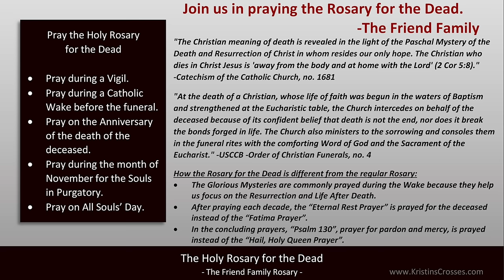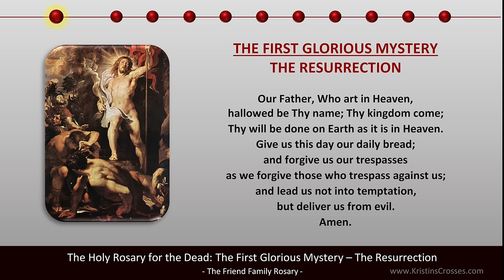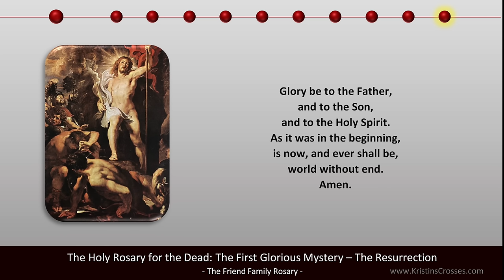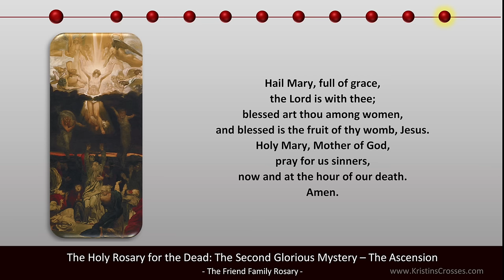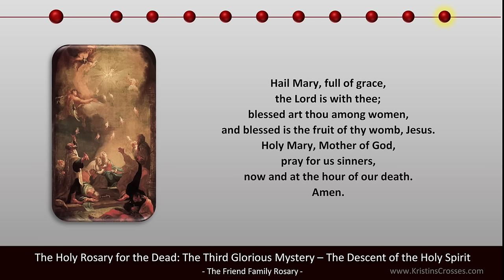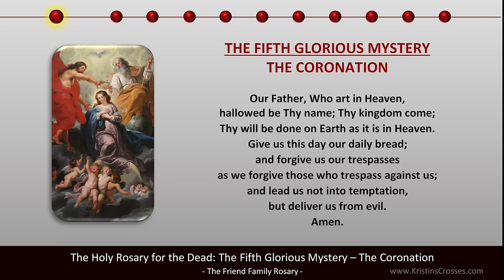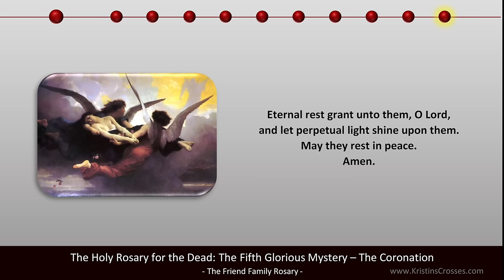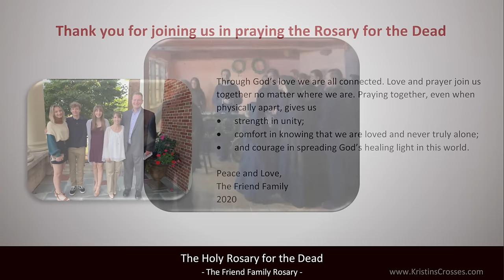Pray the Holy Rosary for the Dead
"The Christian meaning of death is revealed in the light of the Paschal Mystery of the Death and Resurrection of Christ in whom resides our only hope. The Christian who dies in Christ Jesus is 'away from the body and at home with the Lord' (2 Cor 5:8)."
- Catechism of the Catholic Church, no. 1681

"At the death of a Christian, whose life of faith was begun in the waters of Baptism and strengthened at the Eucharistic table, the Church intercedes on behalf of the deceased because of its confident belief that death is not the end, nor does it break the bonds forged in life. The Church also ministers to the sorrowing and consoles them in the funeral rites with the comforting Word of God and the Sacrament of the Eucharist." -USCCB -Order of Christian Funerals, no. 4

How the Rosary for the Dead is different from the regular Rosary:
• The Glorious Mysteries are commonly prayed during the Wake because they help us focus on the Resurrection and Life After Death.
• After praying each decade, the “Eternal Rest Prayer” is prayed for the deceased instead of the “Fatima Prayer”.
• In the concluding prayers, “Psalm 130”, prayer for pardon and mercy, is prayed instead of the “Hail, Holy Queen Prayer”.
• Pray during a Prayer Vigil.
• Pray during a Catholic Wake before the funeral.
• Pray on the Anniversary of the death of the deceased.
• Pray during the month of November for the Souls in Purgatory.
• Pray on All Souls’ Day.
Prayer for the Dead

In your hands, O Lord,
we humbly entrust our brothers and sisters.
In this life you embraced them with your tender love;
deliver them now from every evil
and bid them eternal rest.
The old order has passed away:
welcome them into paradise,
where there will be no sorrow, no weeping or pain,
but fullness of peace and joy
with your Son and the Holy Spirit
forever and ever.
Amen.

    I made this prayer video in loving memory of my wonderful twin brother who passed away on September 23, 2020.  He will be missed by his three children, all of his family, and countless friends from all over the country. This Rosary is a gift to our parents and our sister who have known and loved him from the start. Our parent's heartbreak will remain until they are joined with him in Heaven, but they are strong in faith and love.
    I miss him desperately, will pray for him always, and will love him for eternity. I look forward to being reunited with him in Heaven when God calls me home; then my heart will be whole again.
    I promise to pray for your departed loved ones as I pray for mine.
With love,
Kristin